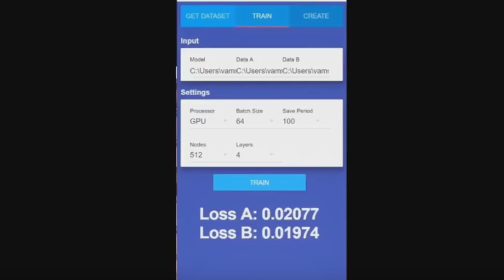What is deepfake explained | Telugu Tech Tuts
What is deepfake explained

my laptop